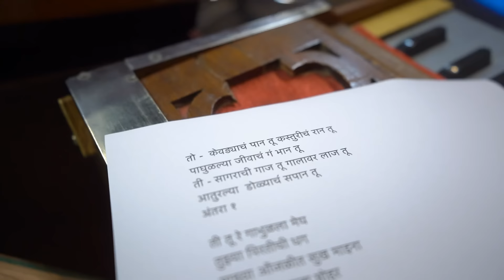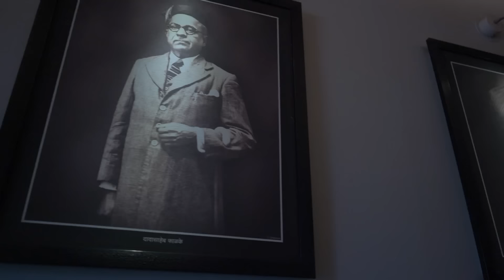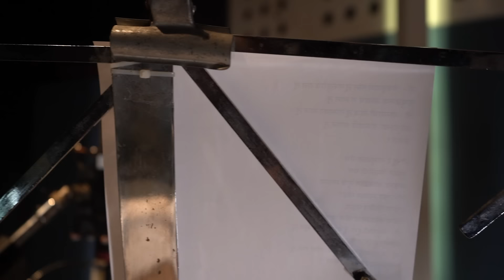Kevdyach pan tu making btm|Makers cine|Ajay Atul|Ajay gogavle|Arya ambekar